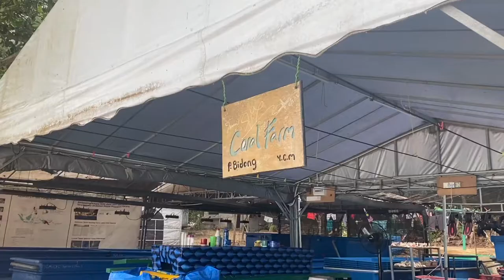Paint With Me @ YCM Coral Farm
Short painting session from my recent trip in Bidong Island at the Yayasan Coral Malaysia farm.

Thanks to the help of Budget Works Production for a few clips. Do follow them too!

Song: Summer Love
Producer: Lee